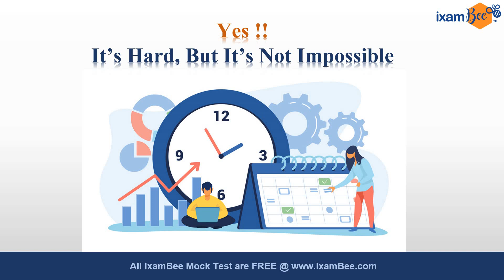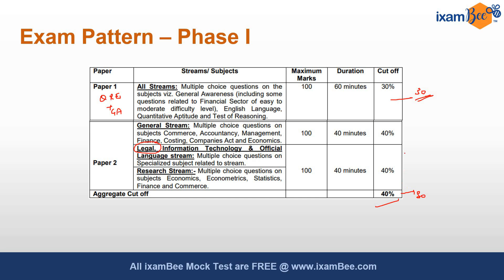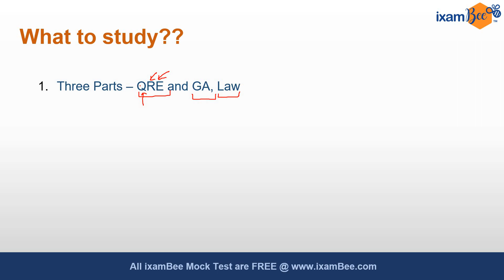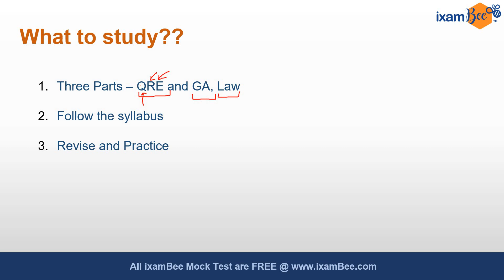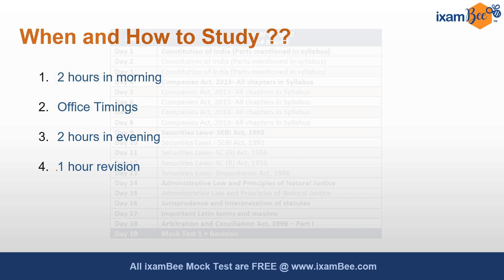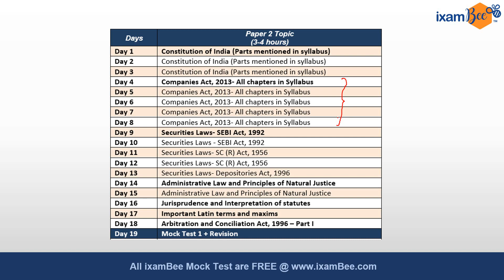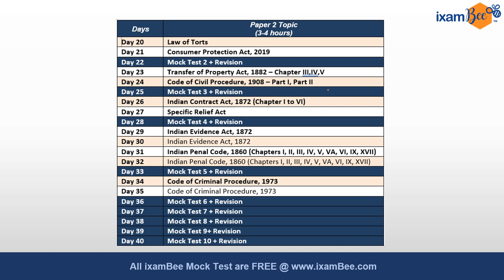SEBI Grade A Legal Officer |Working Professional? | How to Manage time and Prepare for exam with Job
👉Click here to start your SEBI Grade A Legal 2022 Exam Preparation

Hi All, In this video, Vidhika mam has tried to guide all the aspirants who want to prepare for SEBI Grade A Legal Officer Exam along with Job. She has also discussed how you can manage your time while working.

👉SEBI GRADE A Other COURSES